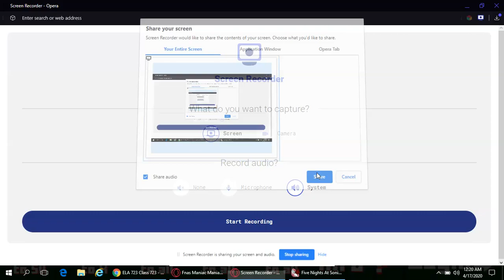Fnas Maniac Mania Challenge #2 You'll be Golden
You’ll be Golden
all goldens at 50 except Nightmare Golden Sonic and Origin Sonic which are both at 30